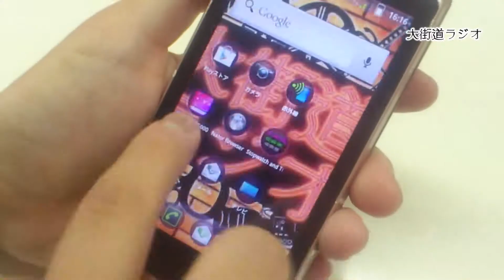第72回大街道ラジオ（後半）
大街道ラジオ第７２回（前半）も合わせてご覧下さい。